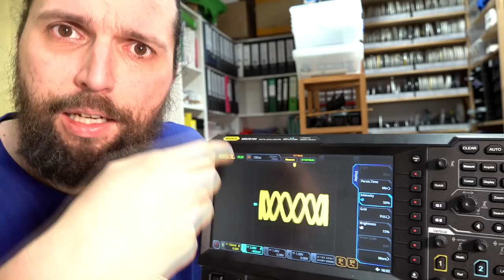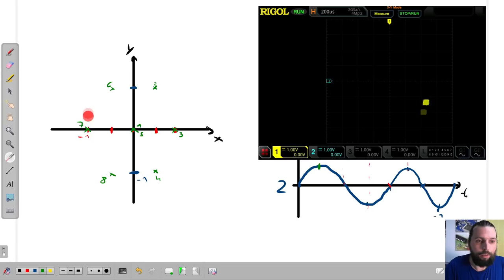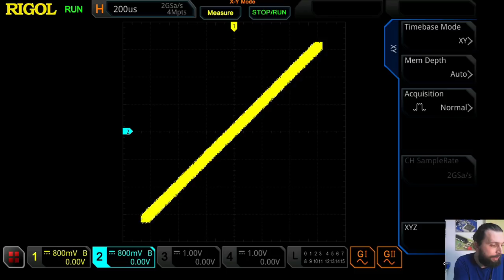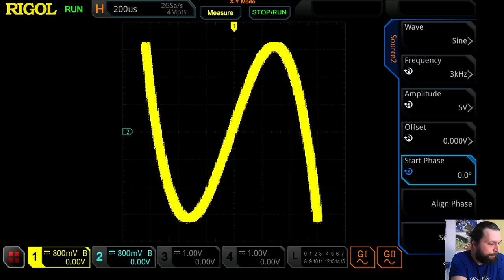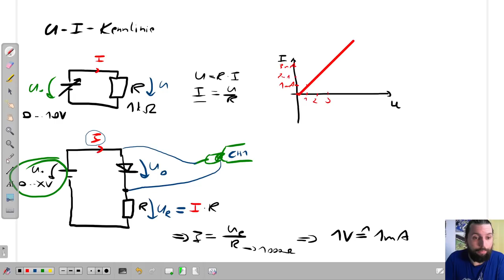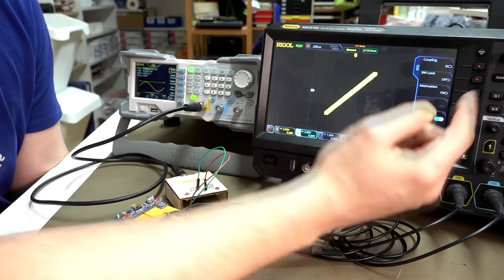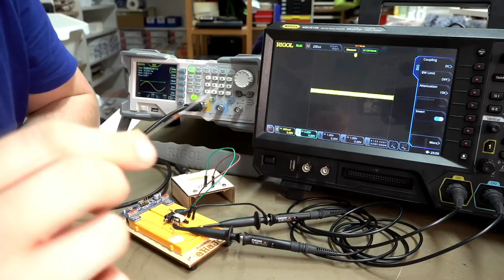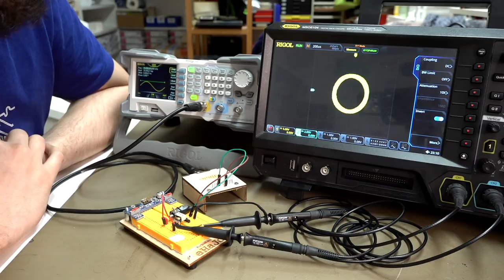🌊 Bauteiltester mit dem Oszi ⚡ Von liegenden Achten und worauf man achten muss! #004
In diesem Video betrachten wir den XY-Modus vom Oszilloskop.
So ganz nebenbei lernen wir, wie wir die Teilung einstellen können, was eine Lissajous-Figur ist und wofür wir die galvanische Trennung benötigen...

00:00 Anfang
01:34 von XT zu XY
06:10 Lissajous Figur Theorie
09:37 Phasenverschiebung
12:09 Praxis am Oszilloskop
13:24 XY am Oszi
14:48 Lissajous am Oszi
15:55 Theorie Bauteiltester
23:26 Galvanische Trennung
26:22 Bauteiltester aufgebaut
29:51 Diodenkennlinie
30:59 Kennlinie Zener-Diode
33:19 Kennlinie Kondensator und Spule
34:50 Ende

Das Oszilloskop wurde mir als Leihgabe kostenlos von der Firma Rigol zur Verfügung gestellt!